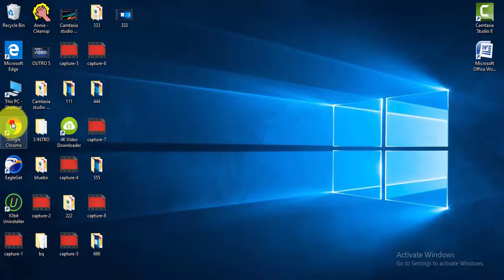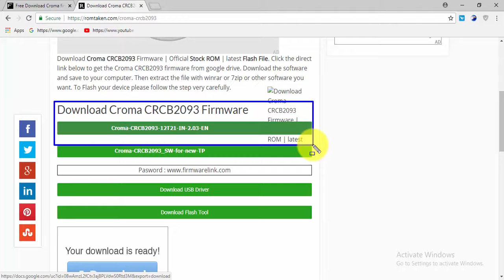Download croma Flash file [all models]